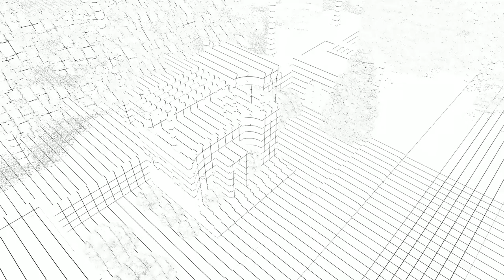Mausoleum Design - Classic Simple Modern EP63